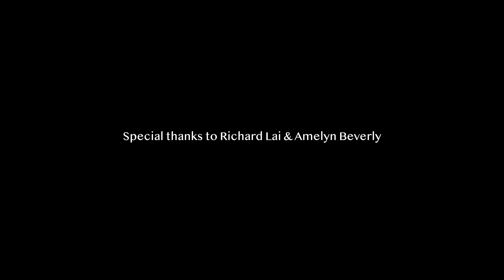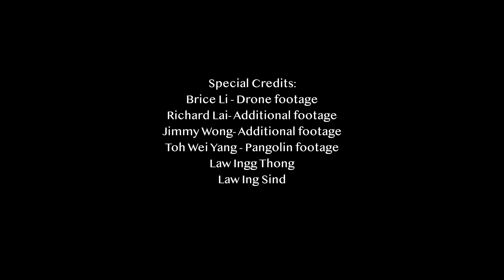A city in nature | WWF-Singapore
Singapore may not be the first place that comes to your mind when you think of wildlife and biodiversity. Yet, it remains a shining example of co-existence. Let filmmakers Jayaprakash Bojan and Dan Ng take you through a Singapore like you’ve never experienced before in this striking film.